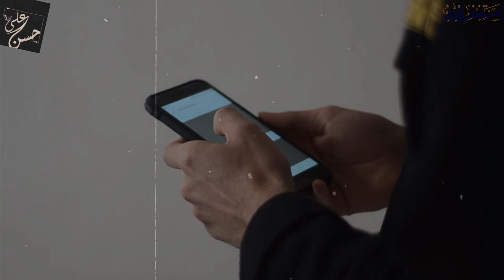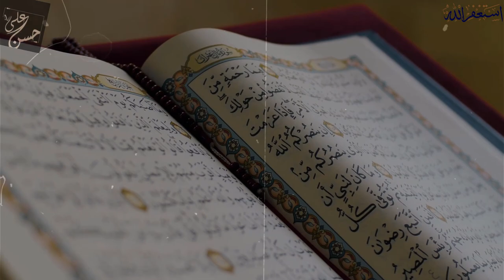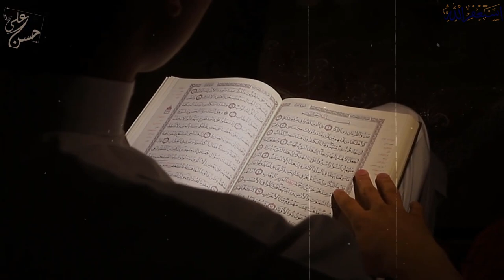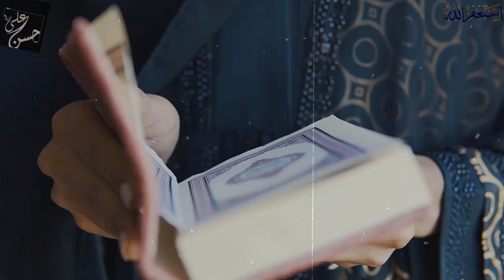Japan ki Khubsurat Larkion Kay Dr Zakir Naik Sa Sawalat | Dr Zakir Naik Hindi Lectures